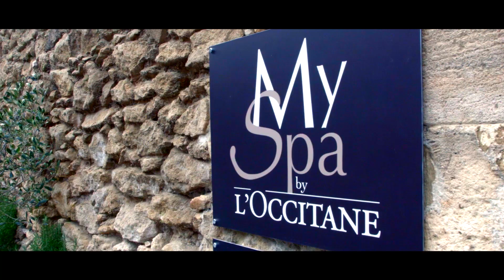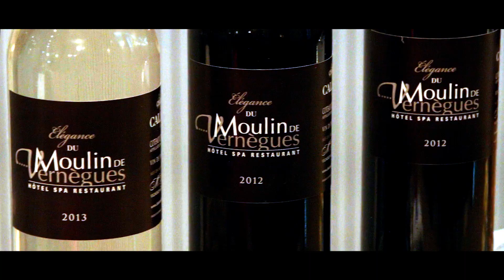Découvrez le Moulin de Vernègues à Mallemort | Voyage Privé France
Offrez-vous la douceur du sud de la France et installez-vous au Moulin de Vernègues. Entre Aix-en-Provence et Avignon, charme et repos vous attendent.